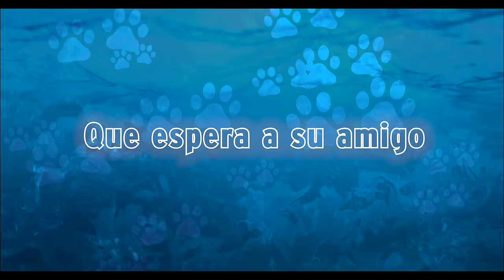VAGUITO - PRÓXIMAMENTE - SOLO EN CINES